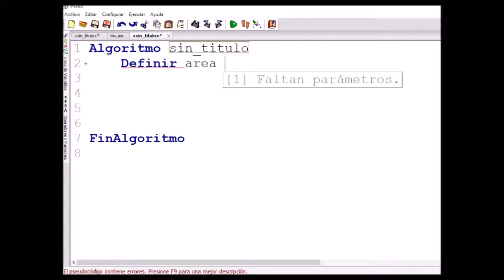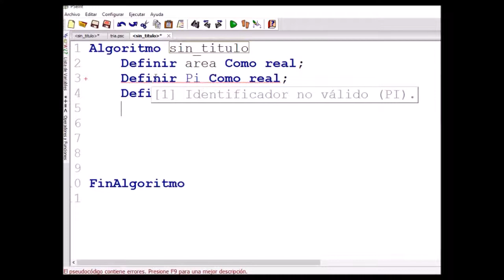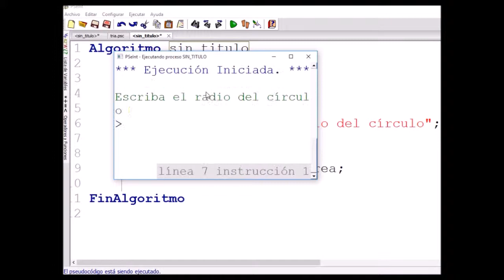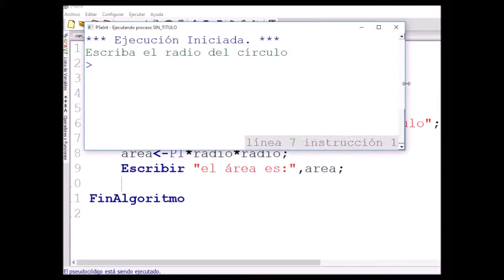Curso de Programación en Pseint. Calcular el Área de un Círculo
Curso de Programación en Pseint. Área de un Círculo